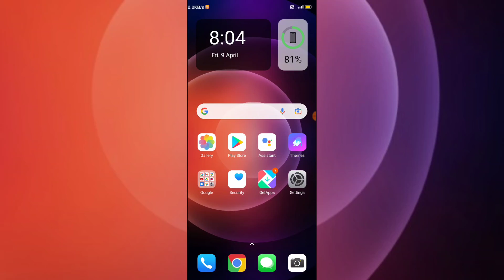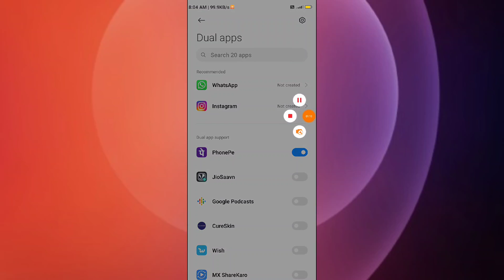Redmi 9A , Dual App setting How to use